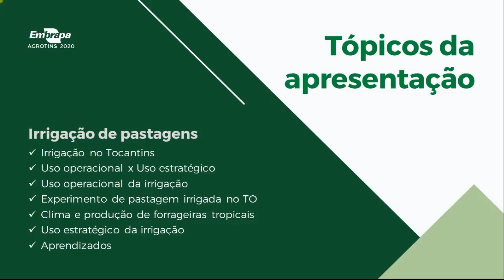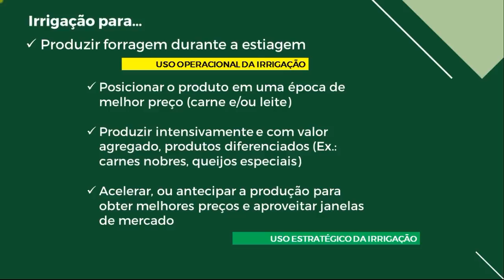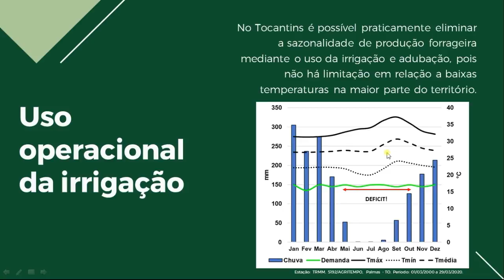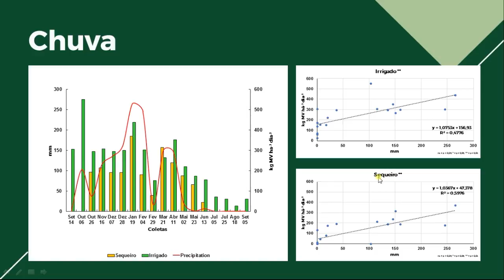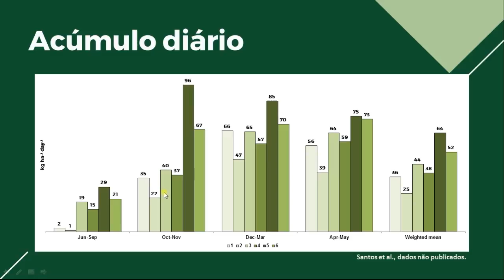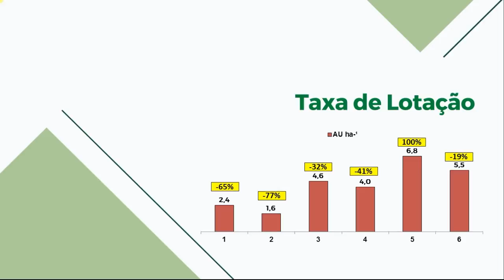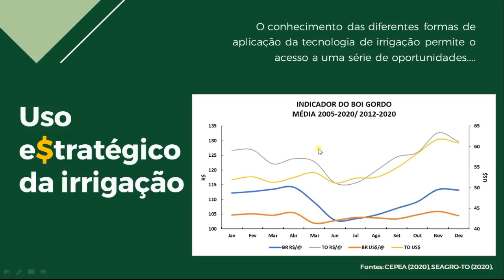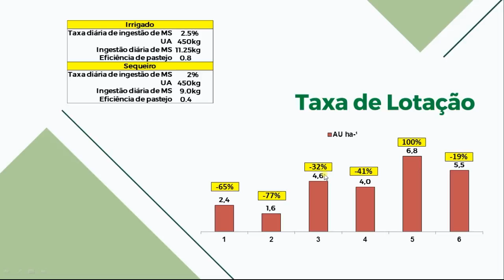Agrotins 2020 - Irrigação de Pastagens Tomada de Decisão Deivison Santos EMBRAPA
Participação da Embrapa na Agrotins 2020, primeiro grande evento agropecuário nacional totalmente digital. A empresa participou por meio de várias de suas Unidades de Pesquisa.